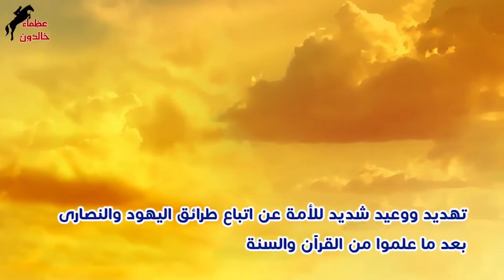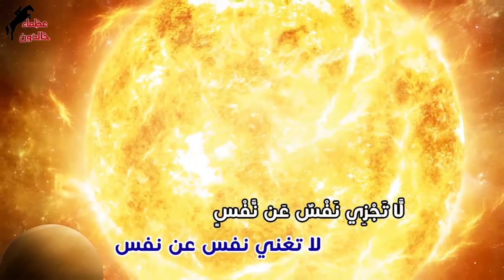تلاوة مرئية مع التفسير المصور لسورة البقرة - الوجه الثامن عشر